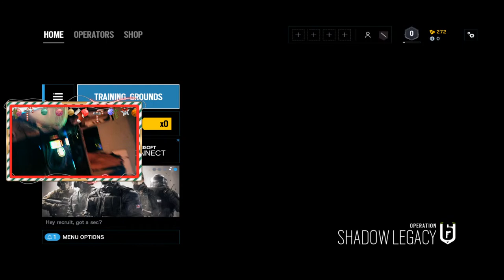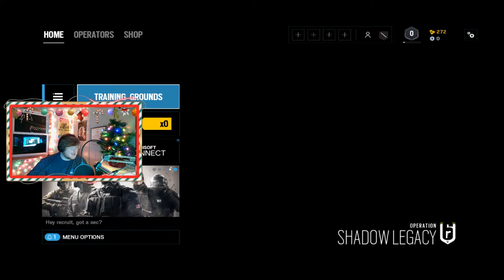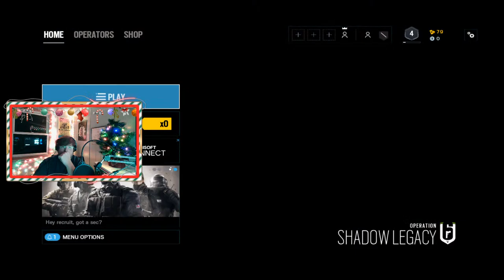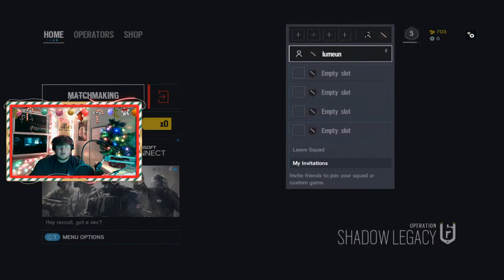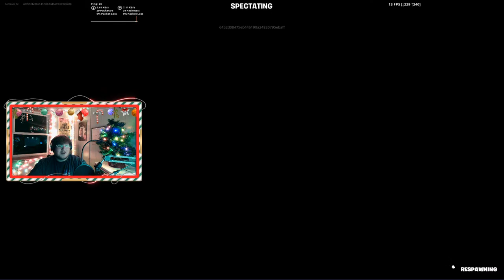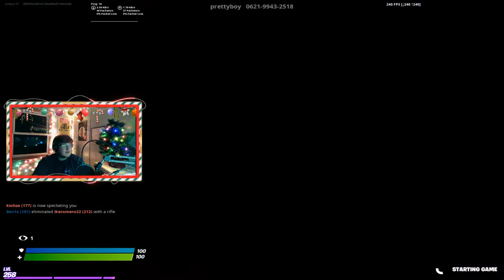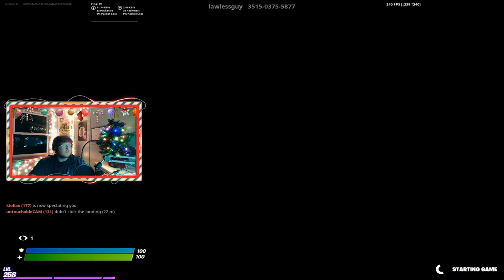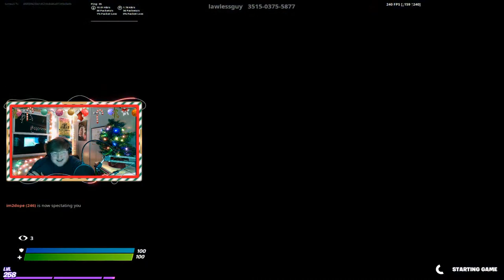Rainbow into Fortnite l PC Giveaway !PC !Clix !Keyboard !yt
First 10 people get 1000 v bucks